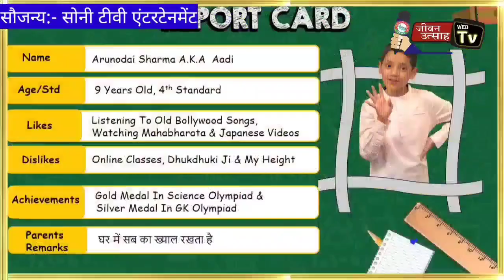Bahut hi pyara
arunuday